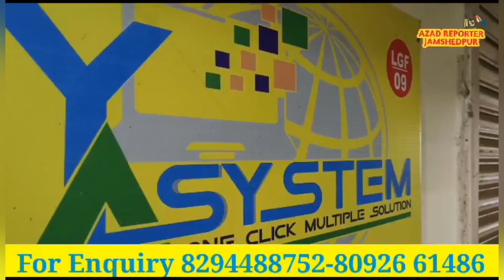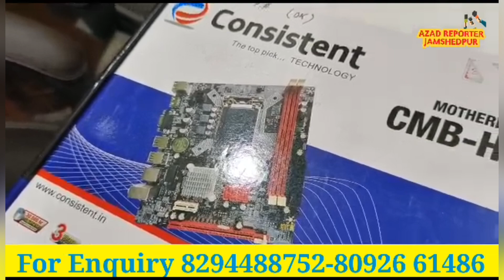Keenan Stadium Jamshedpur।। Tata Sports Department।। Rennovation Works। Azad Reporter।।